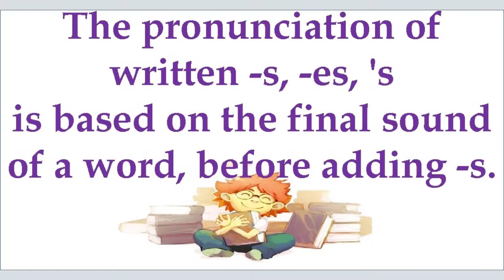Final Sounds in English (sol elm 2nd)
This video clip will help you to learn more about English culture and language.